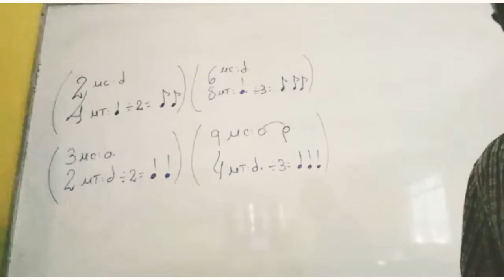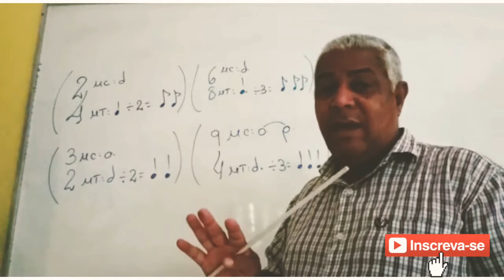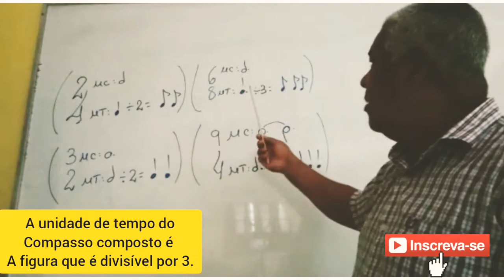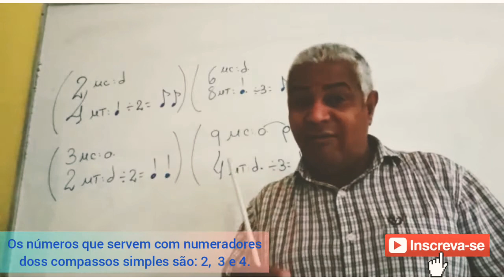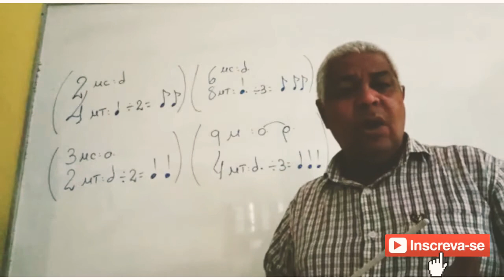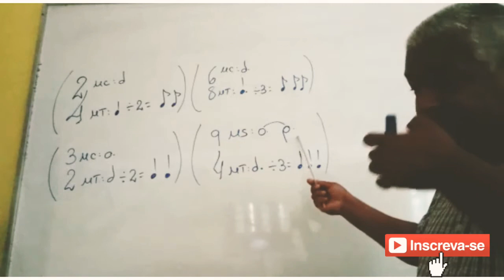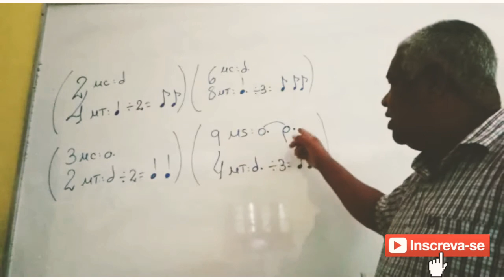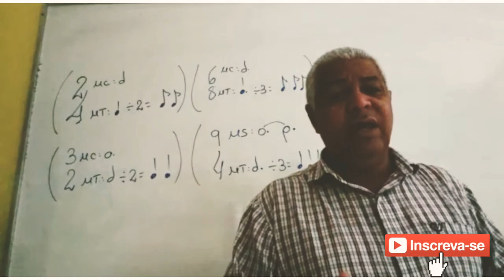COMPASSOS CORRESPONDENTES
Ocorrem quando o compasso simples e o compasso composto têm o mesmo número de tempos e a mesma unidade de tempo, senda esta simples no compasso simples, e pontuada no compasso composto

Para encontrar o compasso correspondente do compasso que tivermos em mãos, existe uma fórmula muito simples:

Do simples para o Composto – Tendo-se um compasso simples, encontra-se o correspondente composto multiplicando o numerador por 3 e o denominador por 2.

Do Composto para o Simples – Tendo-se um compasso composto, encontra-se o correspondente simples dividindo o numerador por 3 e o denominador por 2.

Não perca nenhuma aula!